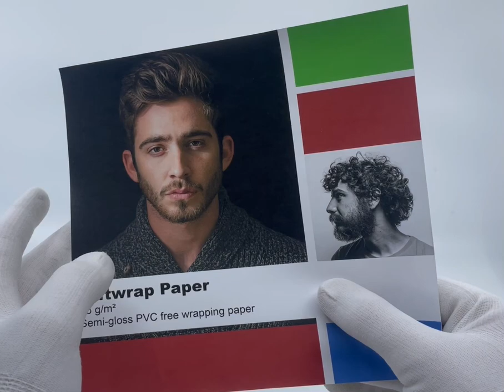Grafisk-Handel GiftWrap Paper